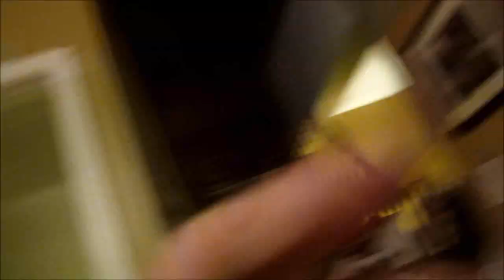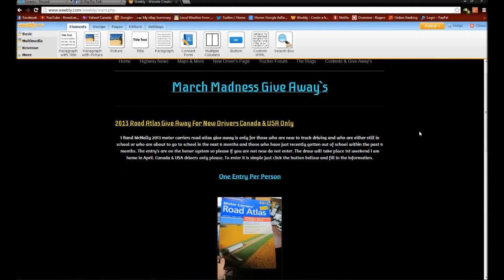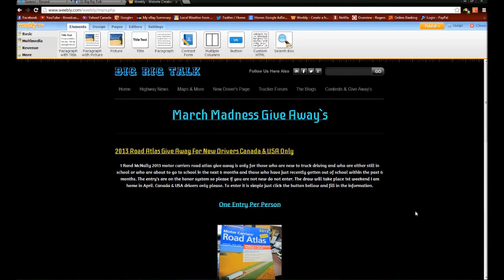Big Rig Talk Trucking V-log Trip 4 Home Day 2